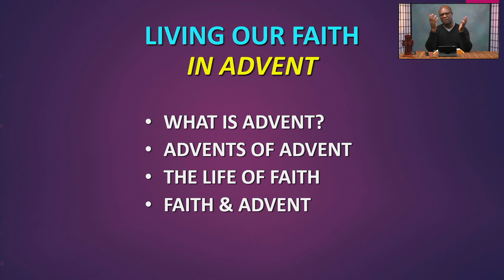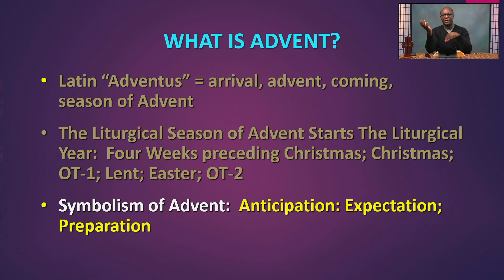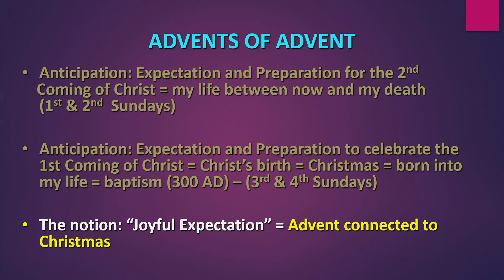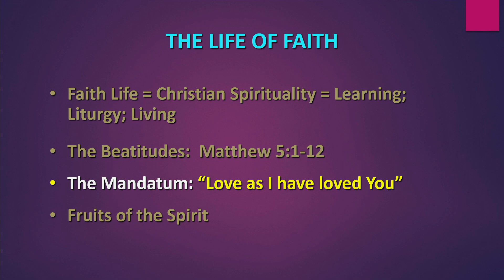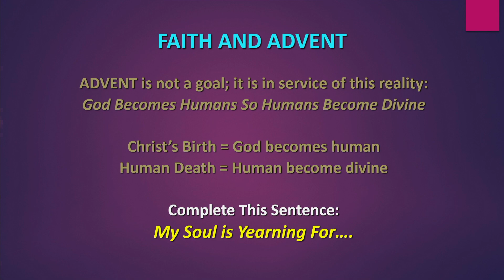11-17-20 "Q&A on Christian Faith" - Topic: ADVENT - Fr. Kwame